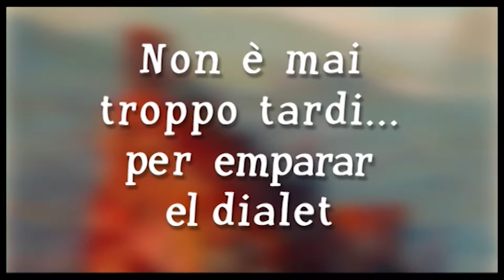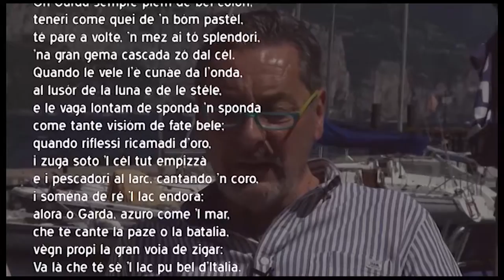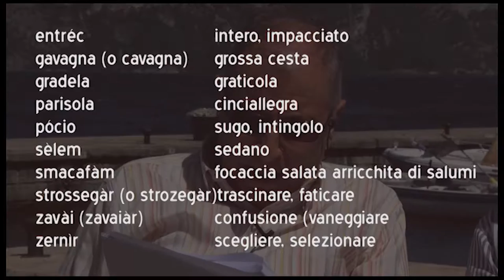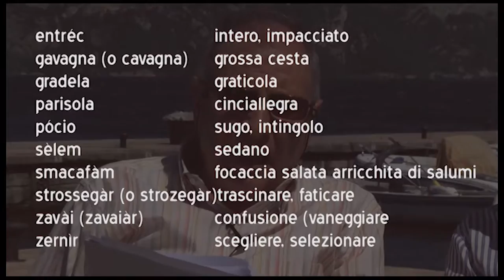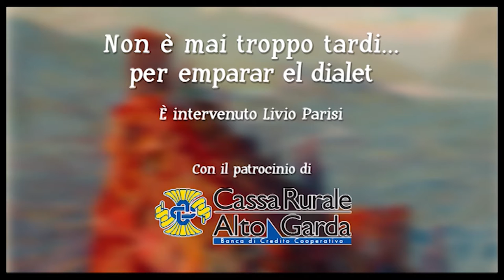Lezioni di dialetto Trentino – 73